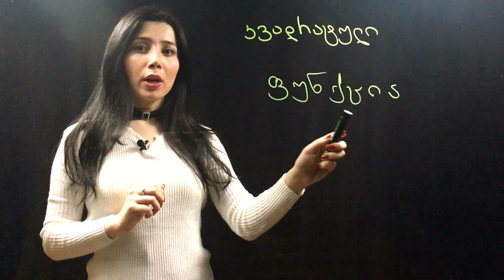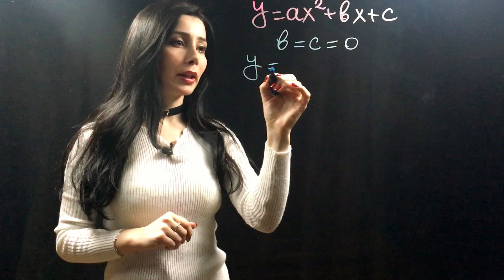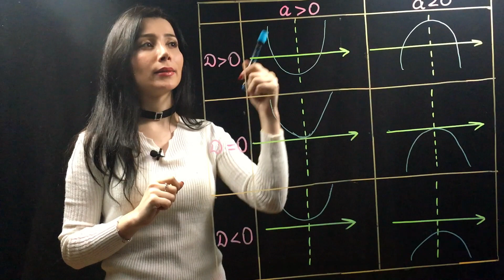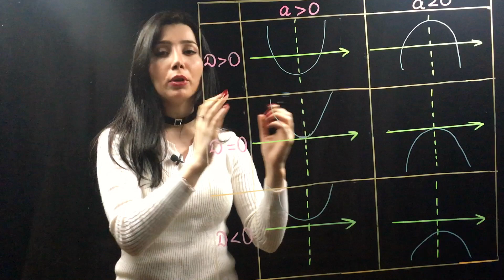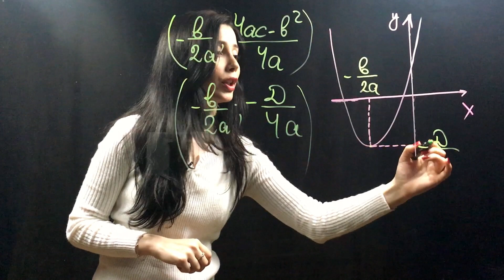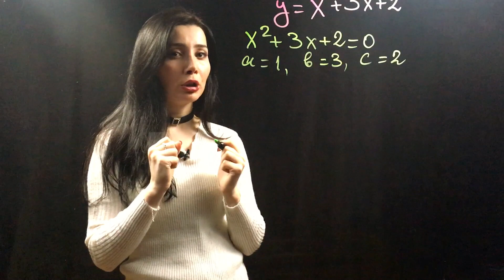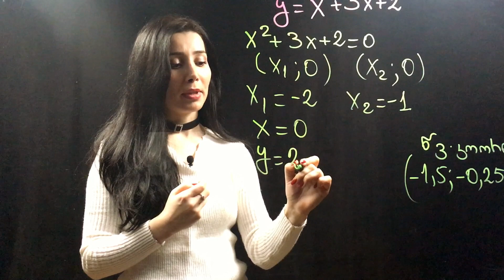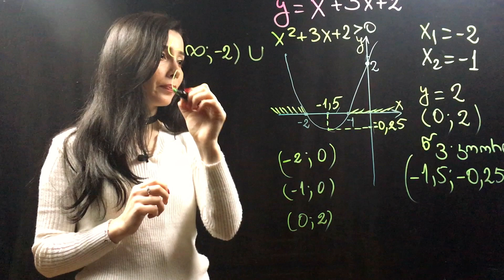გაკვეთილი #27: კვადრატული ფუნქცია